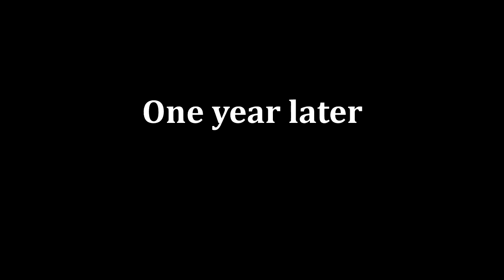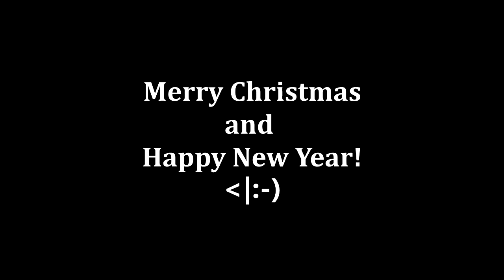Celebrating Christmas Estonian way. Winter swimming.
Зимы у нас бывают разные. Когда мороз под -28, а когда дождь и +3.
Снега в уходящем 2013 году мы так и не увидели. Но это не помешало некоторым горячим эстонским парням и девушкам отметить Рождество так, чтобы было о чём вспомнить. И вот как они это сделали (HD).